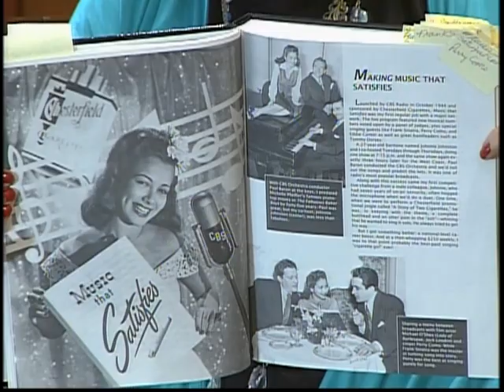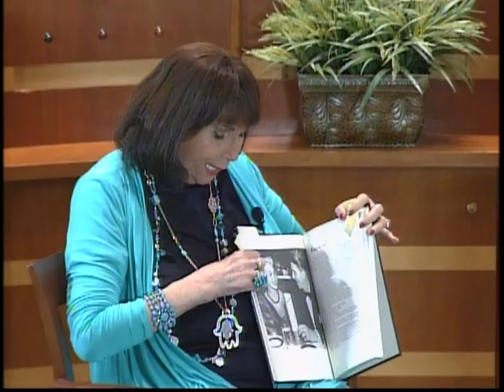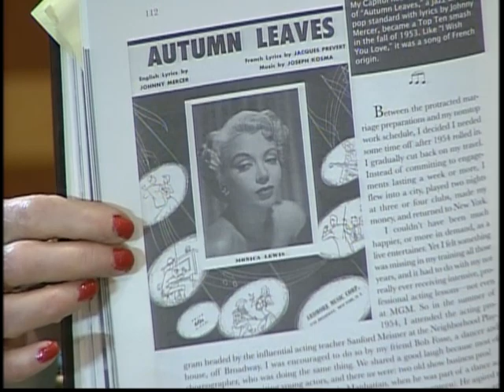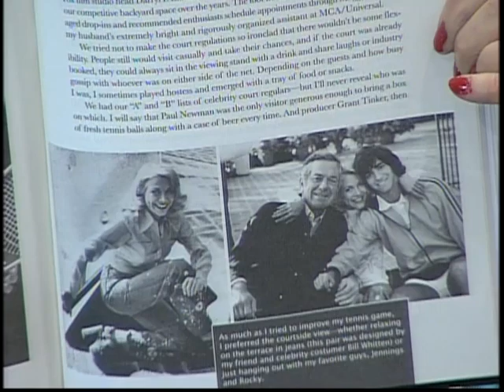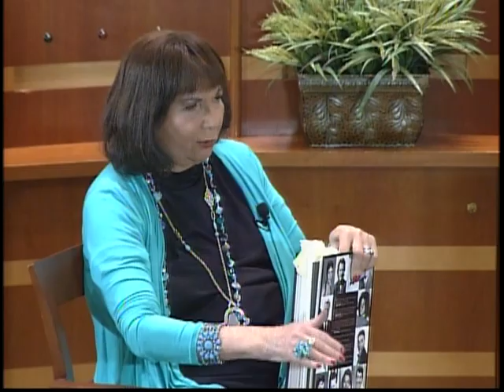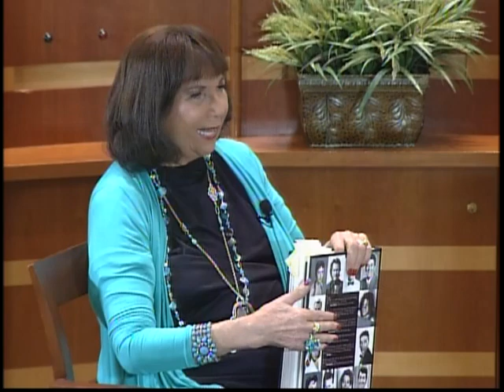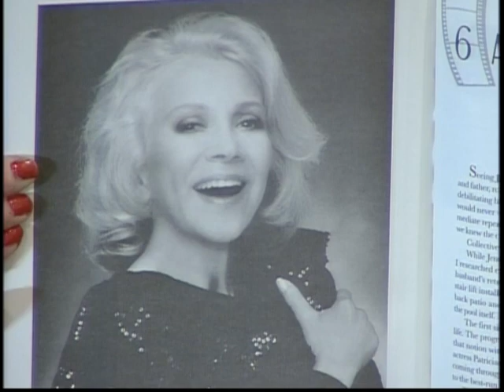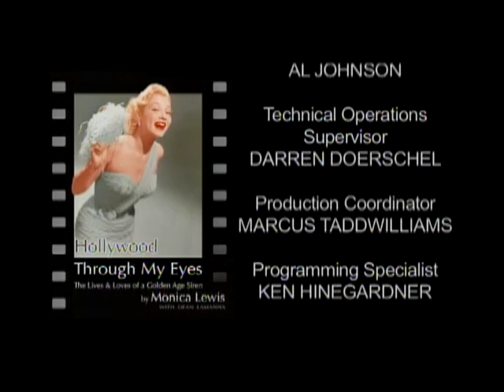Monica Lewis--2011 TV Interview, Ronald Reagan, Frank Sinatra, Benny Goodman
Singer-actress Monica Lewis discusses her life and career in this 2011 TV interview with Connie Martinson, promoting her book "Hollywood Through My Eyes."  She talks about dating Ronald Reagan, working with Frank Sinatra, her role in "Earthquake," how she was instrumental in helping her brother create the "Ed Sullivan Show," and many other interesting things.